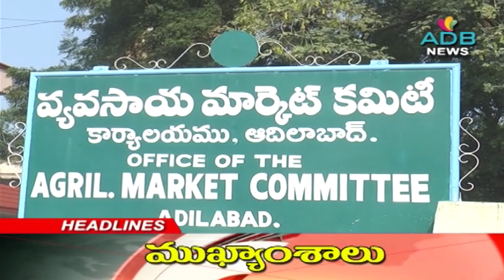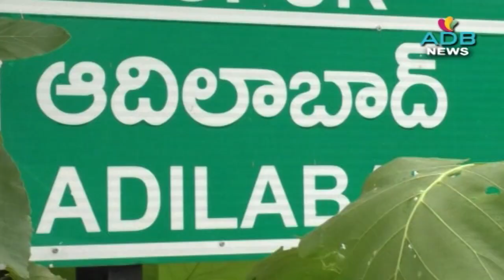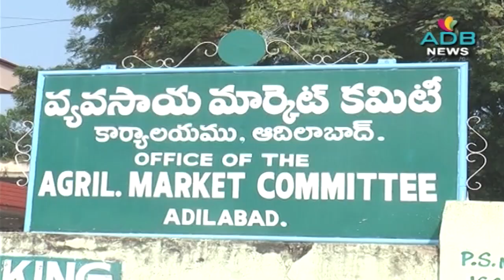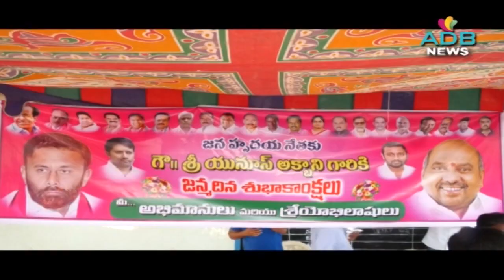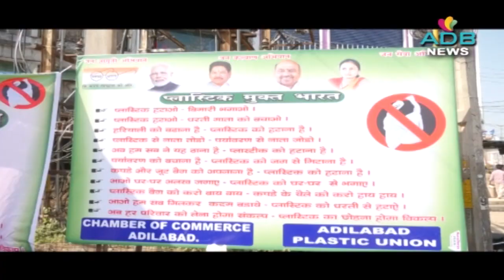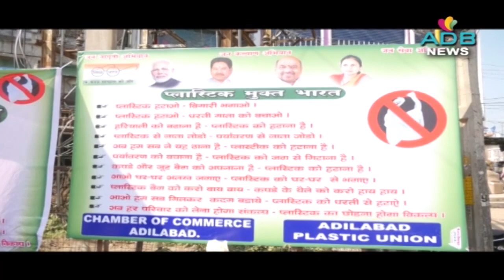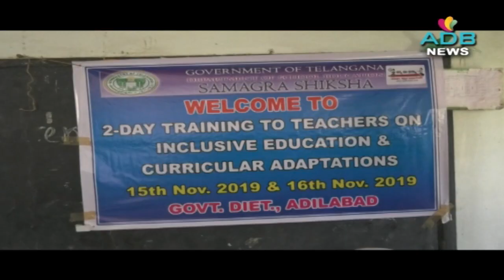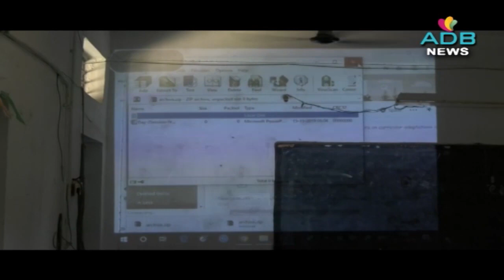15-11-2019//ADB Channel//ADB News//ADILABAD ADB CHANNEL